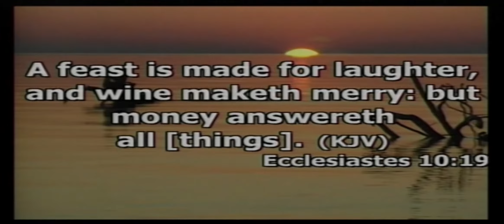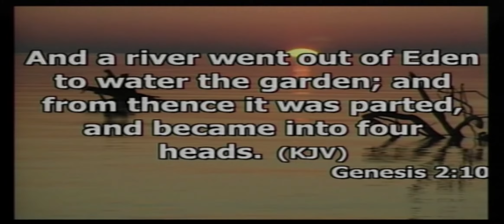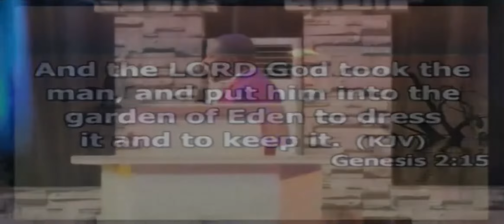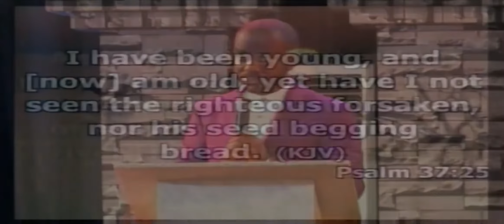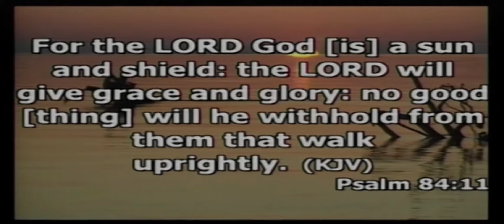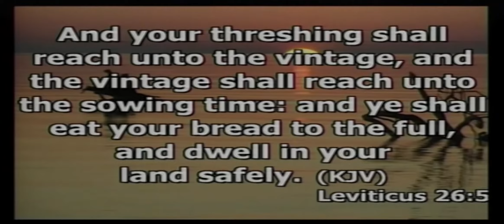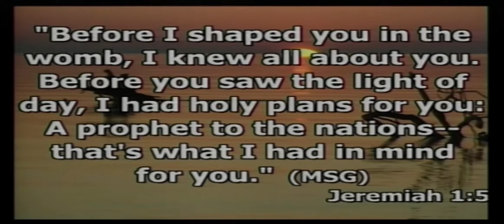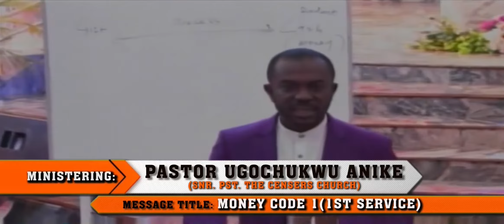MONEY CODE 1 -1ST SERVICE - WITH PST. UGOCHUKW ANIKE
CENSERS TV